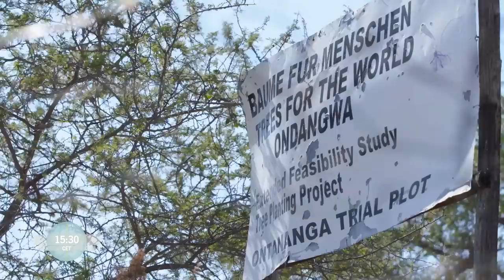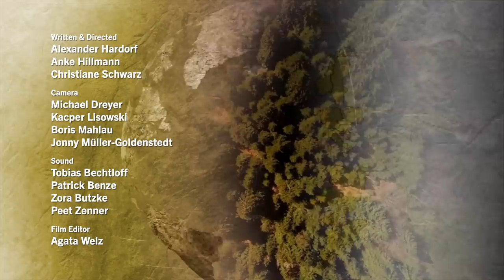15th Meridian East - Different Worlds, Same Time | Episode 2 | Free Documentary Nature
15th Meridian East - Episode 2: The Raw Wilderness | Nature Documentary

The landscapes along the 15th meridian east are highly contrasting: from icy wastelands, to vast rainforests, to shimmering deserts and lush green pastures. People, animals and plants have had to adapt to the climate, find solutions to daily challenges and adjust to the different regions. But one fact links them: their time zone. We show you the natives of this dynamic zone who live from their natural environs. Discover the troubles, dreams and hopes of the people living along this geographical nexus.

Almost 11000 kilometres lie between the northernmost and southernmost point of the 15th meridian east. Here you will find extreme landscapes such as the shimmering heat of Africa or the eternal cold of northern Scandinavia. Five people from Spitsbergen, Namibia, Slovenia, Germany and Poland dedicate their lives to environmental protection.